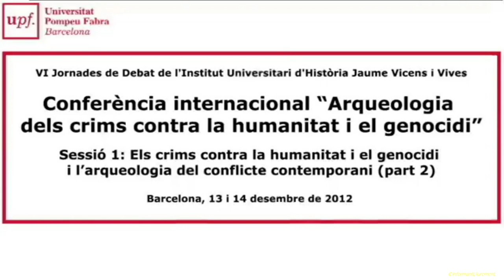Sessió1Els crims contra la humanitat i el genocidi i l'arqueologia del conflicte contemporani part 2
Sessió 1: Els crims contra la humanitat i el genocidi i l'arqueologia del conflicte contemporani (part 2).

VI Jornades de debat de l'Institut Universitari d'Història Jaume Vicens i Vives
Barcelona, 13 i 14 de desembre de 2012